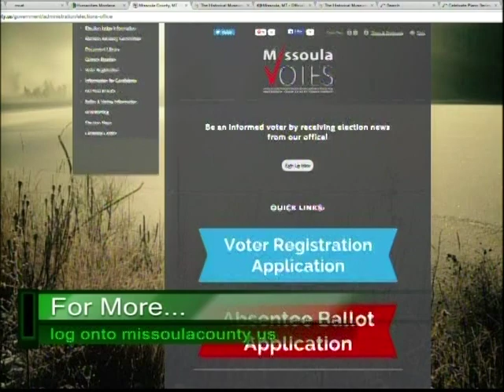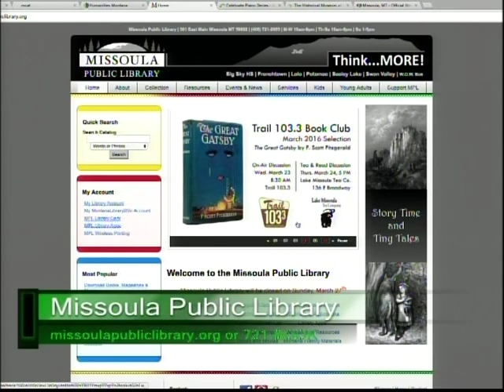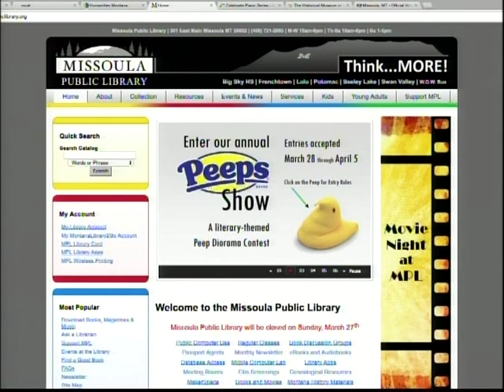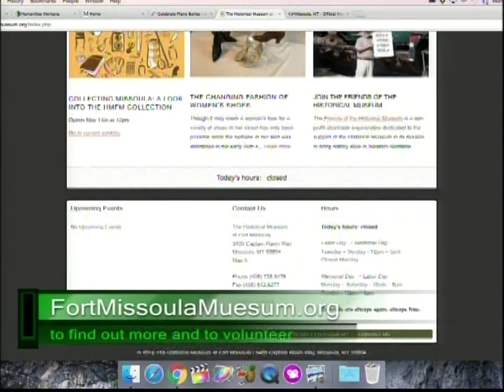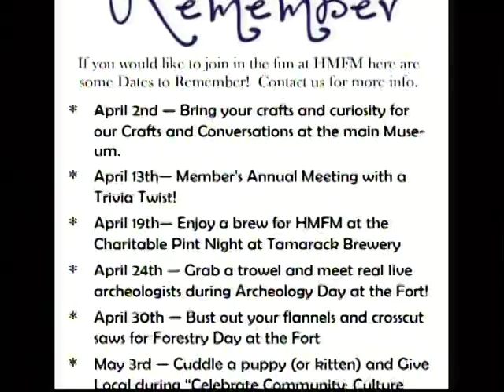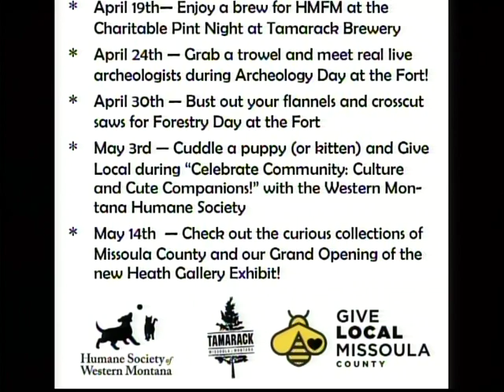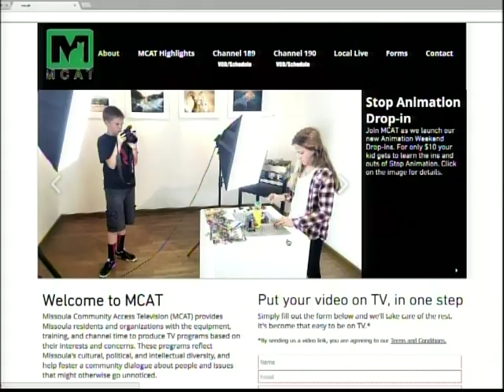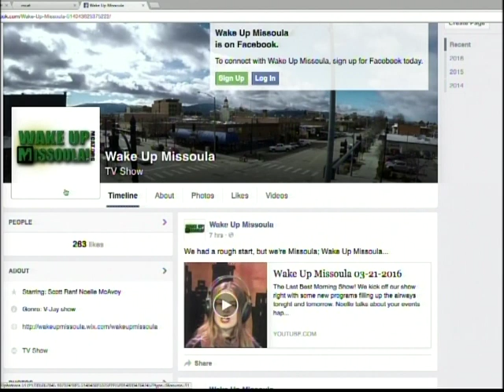Missoula Live March 21 2016